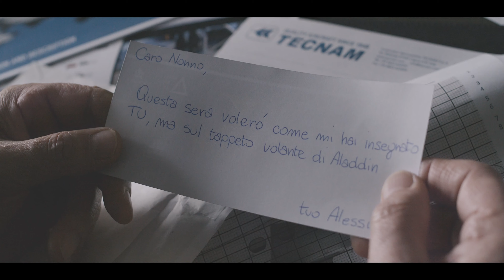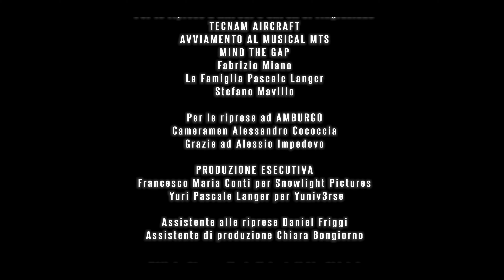IO SONO MTS E TU? Il cortometraggio - ALESSIO IMPEDOVO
IO SONO MTS, E TU? Il cortometraggio
ALESSIO IMPEDOVO

Una produzione
MTS – MUSICAL! THE SCHOOL
diretta da Simone Nardini
NonSoloTeatro

Sceneggiatura e Regia
Yuri Pascale Langer e Francesco Maria Conti

Soggetto di Simone Nardini

Musica originale composta ed eseguita da
Giulia Gentile e Michele Liso

Missaggio Audio
Ninni Pascale

Con

Alessio Impedovo
Ninni Pascale
Sergio Lori
Dylan Houdrouge
Daniel Friggi
Nicola Trazzi
Nino La Galia
Gli allievi del corso di avviamento al musical MTS Mind The Gap di Napoli
Gli allievi di MTS – MUSICAL! THE SCHOOL di Milano

Per le riprese a NAPOLI e CAPUA si ringraziano
TECNAM AIRCRAFT
AVVIAMENTO AL MUSICAL MTS
MIND THE GAP
Fabrizio Miano
La Famiglia Pascale Langer
Stefano Mavilio

Per le riprese ad AMBURGO
Cameramen Alessandro Cococcia
Grazie ad Alessio Impedovo

PRODUZIONE ESECUTIVA
Francesco Maria Conti per Snowlight Pictures
Yuri Pascale Langer per Yuniv3rse

Assistente alle riprese Daniel Friggi
Assistente di produzione Chiara Bongiorno

Ufficio Stampa VerbaVolant di Lia Chierici

ALESSIO IMPEDOVO

A partire da maggio 2021, sono fruibili su tutti i canali social di MTS - Musical! The School  (Youtube, Instagram, Facebook) i cortometraggi che vedono protagonisti alcuni degli ex allievi dell’Accademia MTS che attualmente hanno ottenuto successi professionali nazionali ed internazionali, non solo nel mondo del musical ma anche i quello della discografia.

“Siamo orgogliosi dei nostri allievi, dei loro successi, della loro crescita umana e professionale.
La nostra mission è sempre stata quella di cercare di favorire i nostri studenti nella realizzazione dei loro obiettivi indirizzando ognuno verso la propria strada, lavorando sodo sempre, assecondando il loro desiderio, i loro sogni, ma anche accompagnandoli a scoprire il loro vero talento… che non è sempre o per forza quello di diventare performer di musical…

Quale miglior modo per rappresentare le proprie emozioni e le proprie passioni se non
raccontando storie.

E così durante questo lungo periodo di pandemia abbiamo accolto e sperimentato un nuovo tipo di comunicazione, un linguaggio non nuovissimo ma che racconta il futuro, ci siamo approcciati all’audiovisivo e al cortometraggio. Una vera opportunità per guardare avanti, per creare contenuti e non solo slogan; e la grande novità è che tuto questo sarà materia di studio del prossimo anno accademico”.
Simone Nardini direttore artistico MTS – Musical! The School

Da maggio 2021 ogni 7 giorni, 5 storie individuali da scoprire, anticipate qualche giorno prima da foto e filmati inediti del backstage da seguire e condividere sui social, inoltre, per i followers  più assidui, la possibilità di interagire attraverso sondaggi ad hoc.

Il protagonista della prima storia è Alessio.
Cresciuto a Napoli nella fabbrica di famiglia fondata dal nonno, sogna di mettere anche lui le ali e volare verso il suo destino che lo porterà ad avere un ruolo di primo piano in un’altra città di un’altra nazione.

Curiosità:
Le riprese effettive dell'intero progetto sono durate 17 giorni tra Amburgo in Germania; Alberobello e Fasano in Puglia;  Napoli e Capua in Campania; Milano, Pavia e Soresina in Lombardia.
La regia dei cortometraggi ha la firma di Francesco Maria Conti e Yuri Pascale Langer, diplomati MTS – Musical! The School.

Le riprese sono state realizzate con camere Z-CAM E2-S6 / Gh5
Stabilizzatore: Zhiyun Crane
Drone: Dji Macic mini 2
Color editing: Da Vinci Resolve

musicalmts.it